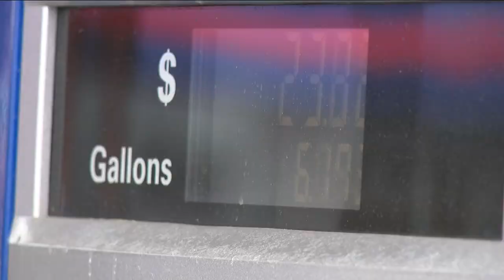Are there enough charging stations for electric vehicles?